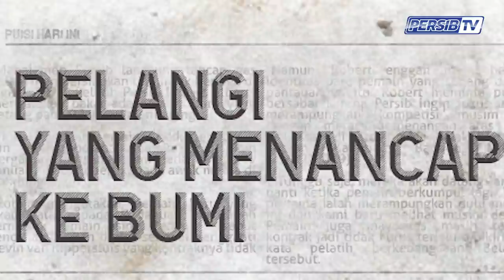Done Deal 2020 - 3, Teja Paku Alam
Wilujeng Sumping Teja Paku Alam